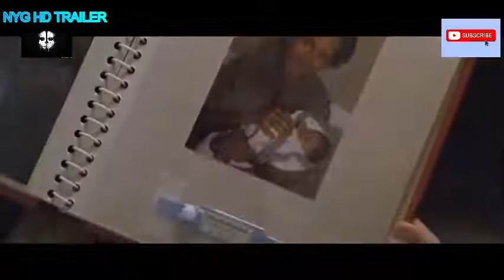The Dry (2021) Official Trailer 2 R | Crime, Drama, Mystery, Thriller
When Federal Agent Aaron Falk returns to his home town after an absence of over twenty years to attend the funeral of his childhood friend, Luke, who allegedly killed his wife and child before taking his own life – a victim of the madness that has ravaged this community after more than a decade of drought. When Falk reluctantly agrees to stay and investigate the crime, he opens up an old wound – the death of 17- year-old Ellie Deacon. Falk begins to suspect these two crimes, separated by decades, are connected. As he struggles to prove not only Luke’s innocence but also his own, Falk finds himself pitted against the prejudice towards him and and pent-up rage of a terrified community.